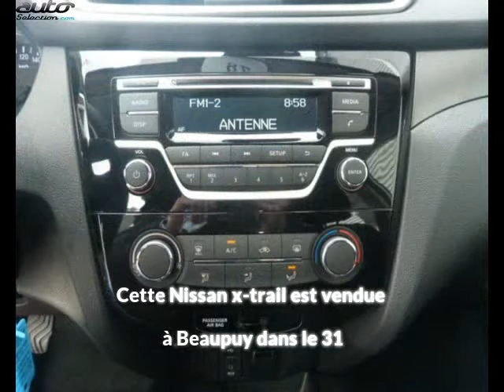Nissan x-trail occasion visible à Beaupuy présentée par Carprivileges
Cette Nissan x-trail occasion disponible à Beaupuy dans le 31 est mise en vente par Carprivileges - 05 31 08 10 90 - tous les détails sont